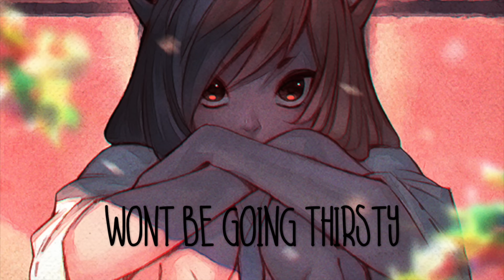Nightcore → King (lyrics)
Song(s):
➤King by Lauren Aquilina
Pic Link(s):
➤Speed: 111%
✘Lyrics so you can follow along✘
[Verse 1]
You're alone, you're on your own, so what?
Have you gone blind?
Have you forgotten what you have and what is yours?
Glass half empty, glass half full
Well, either way, you won't be going thirsty
Count your blessings, not your flaws

[Chorus]
You've got it all
You lost your mind in the sound
There's so much more
You can reclaim your crown
You're in control
Rid of the monsters inside your head
Put all your faults to bed
You can be king again

[Hook]
You don't get what all this is about
You're too wrapped up in your self-doubt
You've got that young blood, set it free

[Chorus]
You're in control
You can be king

[Bridge]
There's method in my madness
There's no logic in your sadness
You don't gain a single thing from misery

[Chorus]
You're in control
✘Support!✘